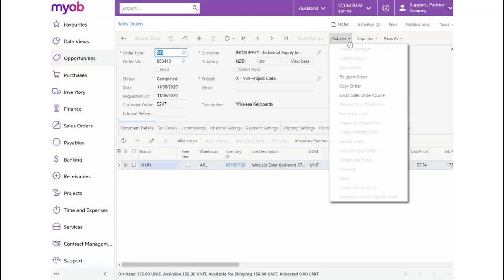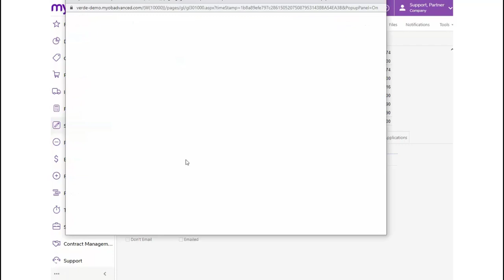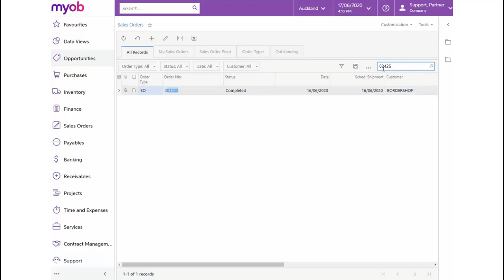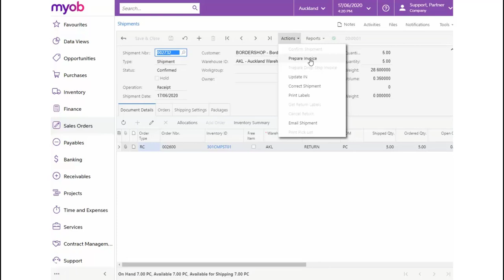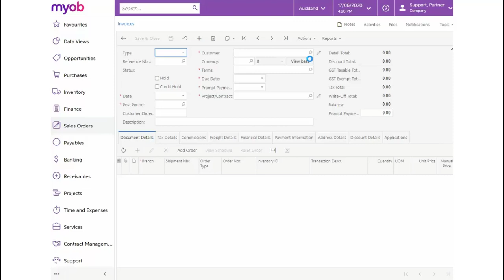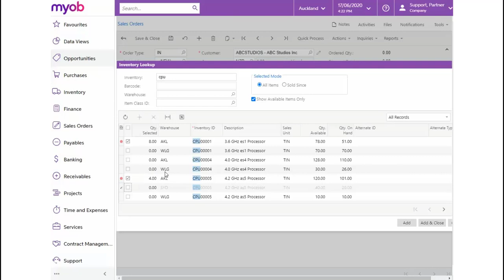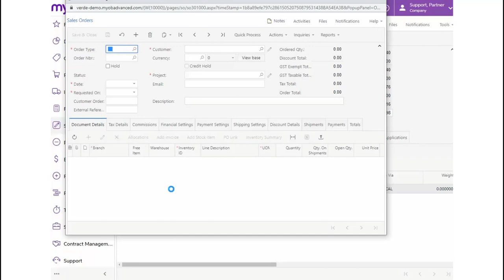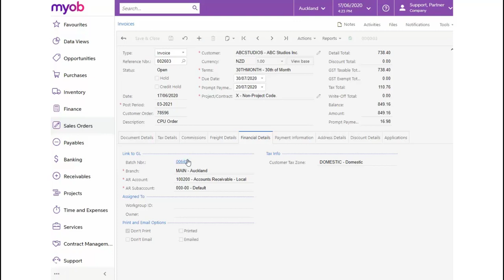MYOB Acumatica Training - Sales Orders - Credit Memo, Return for Credit and Invoice Order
MYOB Advanced is now MYOB Acumatica